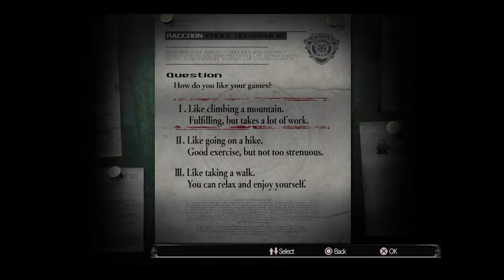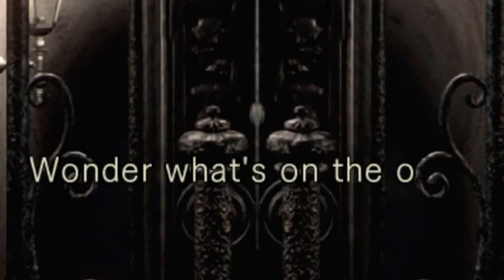Resident Evil but I don't really accomplish anything | Part 1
that door meme took about 3 hours. It was worth it.

Professor E. Gadd - Luigi's Mansion
Blueface Visits Luigi's Mansion
other songs

Upload Schedule: (hopefully)

Tuesday
Thursday
Saturday